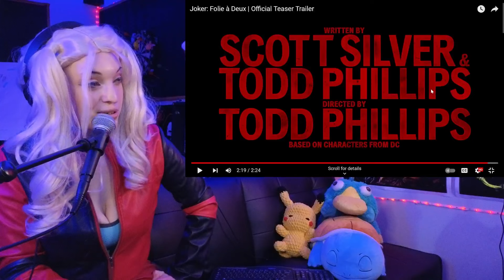Autistic Harley Quinn Reacts to the Joker: Folie à Deux Trailer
an autistic chick to the new joker movie trailer

CREDITS:
Directed by: Mint Salad
Edited by: Mint Salad
Produced by: ASEPresents

backed.by/itsmintsalad